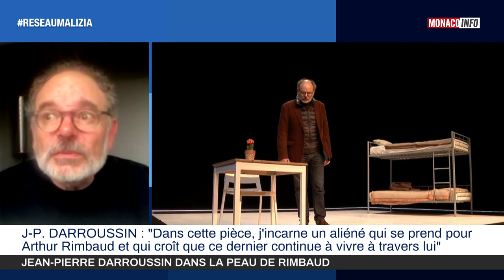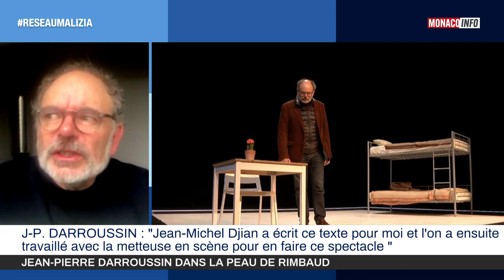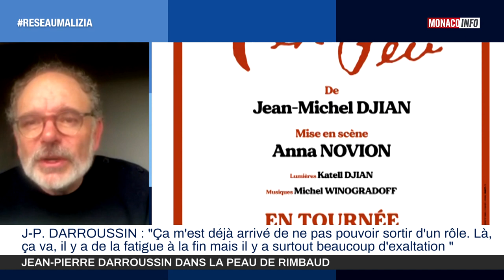Théâtre : Jean-Pierre Darroussin dans la peau de RImbaud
Jean-Pierre Darroussin est l’invité de notre JT. Le comédien présentera la pièce "Rimbaud en feu" dans laquelle il joue seul sur scène le rôle d'un aliéné qui se prend pour Arthur Rimbaud.